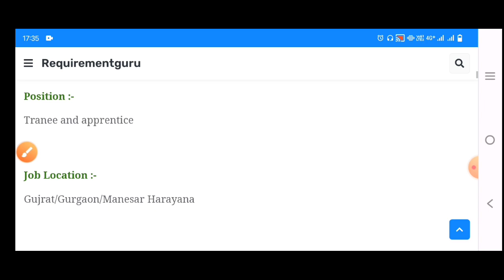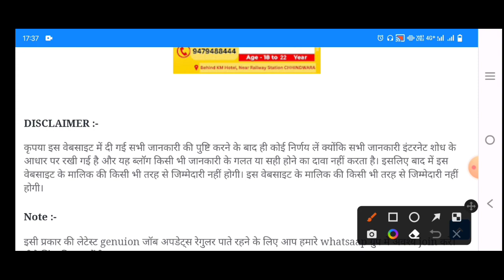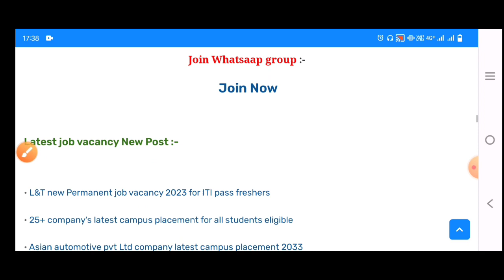Maruti Suzuki Ltd कंपनी मे कोई रजिस्ट्रेशन नही डायरेक्ट भर्ती। ITI New job vacancy 2023। सभी राज्य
दोस्तो maruti suzuki इंडियन Pvt Ltd कंपनी में डायरेक्ट भर्ती कोई फीस नहीं तथा रजिस्ट्रेशन की जरूरी नही। अधिक जानकारी विस्तार से जानने के लिए दिए लिंक पर क्लिक करें। 👇✅

आपको कांटेक्ट नंबर और ऑफिशियल नोटिफिकेशन के लिए ऊपर लिंक दिया गया है। 👆

• Your quorrey's

iti pass new job vacancy 2023
ITI campus interview
job valley